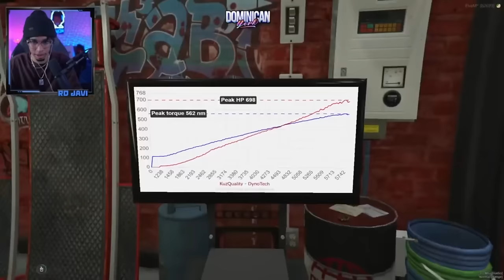RDJAVI QUE LOCURA DE SERVIDOR Gta Rp